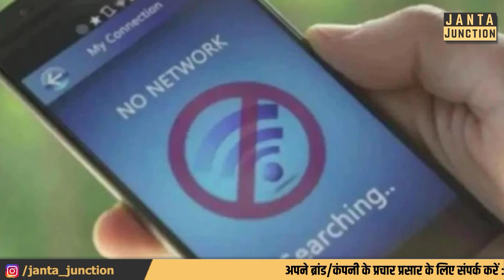Deputy CM Renu Devi और Sanjay Jaiswal के घर प्लान बना कर हुआ हमला, BJP नेताओं को पीटने का था इरादा!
अग्निपथ विरोध को लेकर हुए बेतिया में बीजेपी प्रदेश अध्यक्ष के घर हमले में हुआ बड़ा खुलासा, देखिए कैसे 108 रुपए में पेट्रोल खरीद कर सब कुछ जलाने का था इरादा!